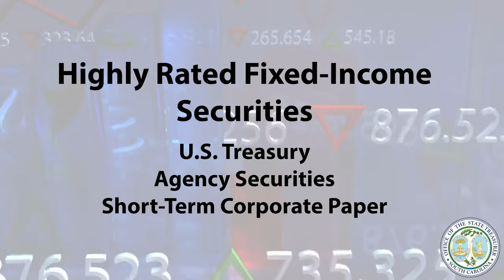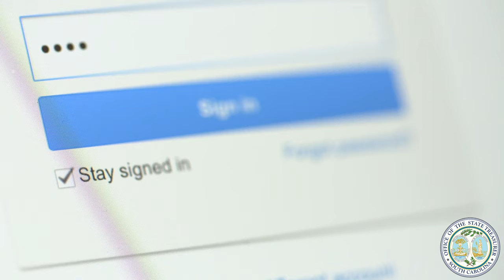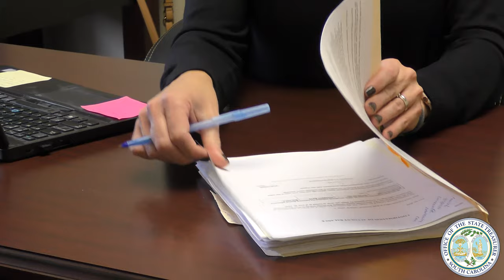South Carolina's Local Government Investment Pool | Office of South Carolina Treasurer Curtis Loftis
Through our Local Government Investment Pool (LGIP), the State Treasurer’s Office helps over 280 South Carolina counties, municipalities and other public entities across the state earn returns and safeguard funds to support important community services. 💰

Learn more about how we’re helping stretch public funds through LGIP